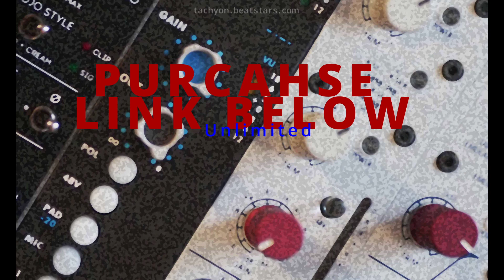[FREE] Lil Baby type beat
Tony yayo type beat
Drake type beat
50 cent type